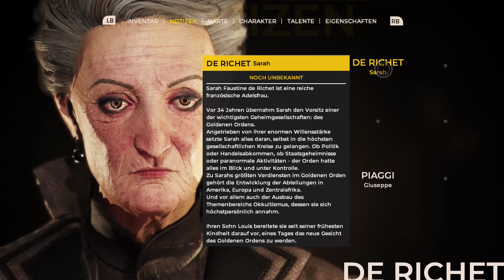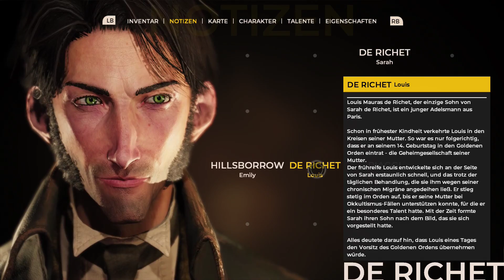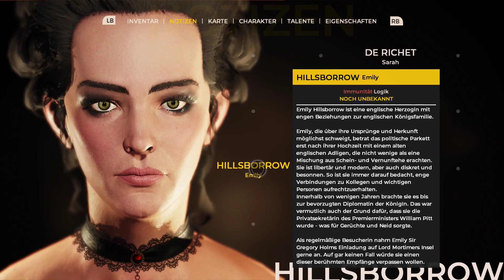The Council: The Mad Ones (Episode 1) - #1 - Let's Play zum Episoden-Adventure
The Council ist ein Episoden-Adventure in fünf Teilen und dreht sich um eine illustre Gruppe historischer Persönlichkeiten wie George Washington und Napoleon Bonaparte, die auf eine Insel vor England geladen werden. Was genau auf denn passiert, erfährt man im Spiel. Aber es geht wohl auch mit übernatürlichen Dingen zu.

Viel Spaß mit dem Let'S Play zu The Council, euer GrummelFritz.

Ihr wollt GameTube und GrummelFritz unterstützen, ganz nebenbei und ohne eigene Kosten? Danke!